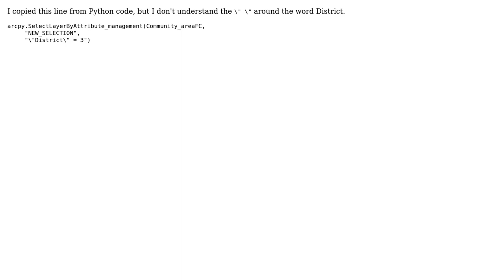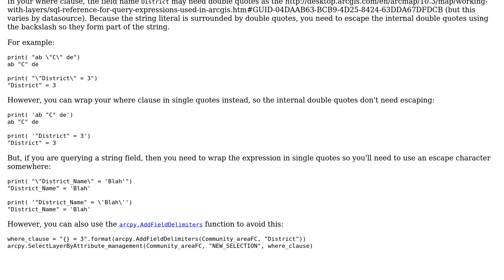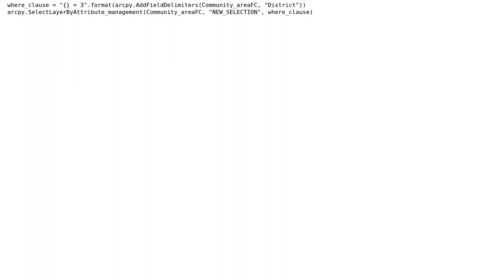GIS: Understanding backslash in arcpy.SelectLayerByAttribute syntax?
With thanks & praise to God, and with thanks to the many people who have made this project possible! | Content (except music & images) licensed under CC BY-SA | Music | Images & others | With thanks to user user2856 user PolyGeo user Amy and the Stack Exchange Network Trademarks are property of their respective owners. You are responsible for your own actions.